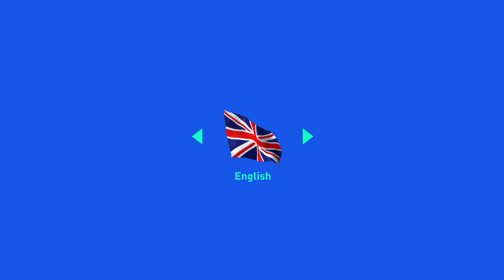FIFA 19 PC Gameplay in 2024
- my potato spec
Amd Athlon 3000g
Vega 3 Grpahic (iGPU)
Ram 16gb 2666mhz (2x8)